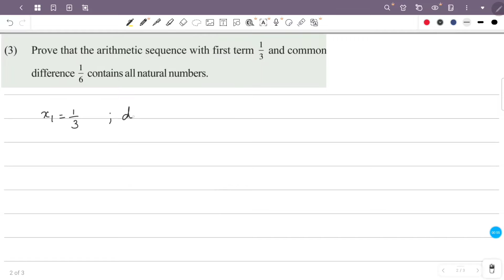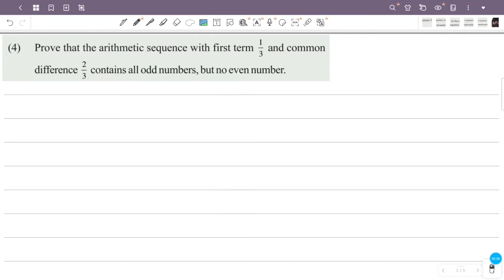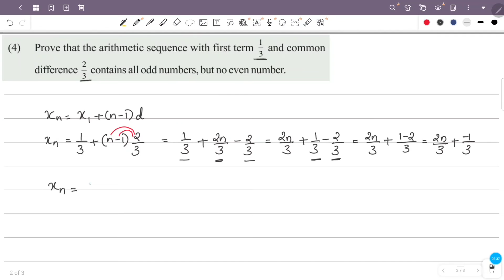class 10 sslc maths chapter 1 arithmetic sequences page 25 questions 3 4 kerala syllabus part 18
This video is about class 10 sslc maths chapter 1 arithmetic sequences  page 25 question 3 4 scert kerala syllabus part 18.
Prove that the arithmetic sequence with first term 1/3 and common difference 1/6 contains all natural numbers.
Prove that the arithmetic sequence with first term 1/3 and common difference 2/3 contains all odd numbers, but no even number.

1) class 10 maths chapter 1 page 25 question 3 4
2) STD 10 maths chapter 1 page 25
3) maths class 10 chapter 1 page no 25
4) 10th standard maths chapter 1 page 25
5) arithmetic sequences class 10 chapter 1 page 25
6) class 10 maths chapter 1 kerala syllabus page 25
7) arithmetic sequences chapter 1 question answer page 25
8) class 10 maths page number 25
9) arithmetic sequences class 10 page 25 qn 3 4
10) arithmetic sequences 10th class page 25